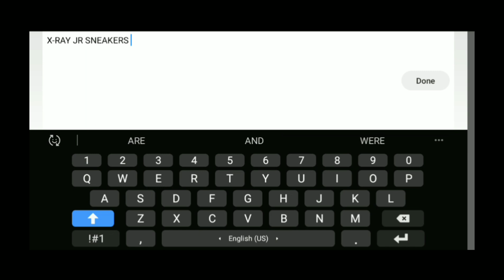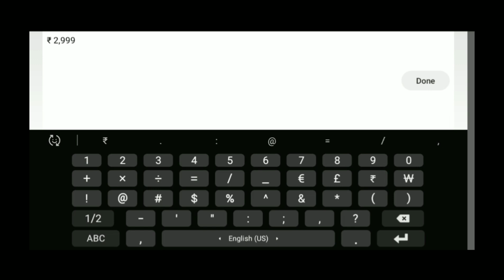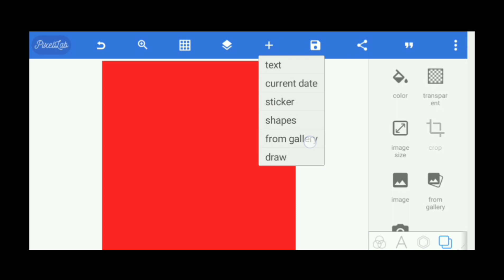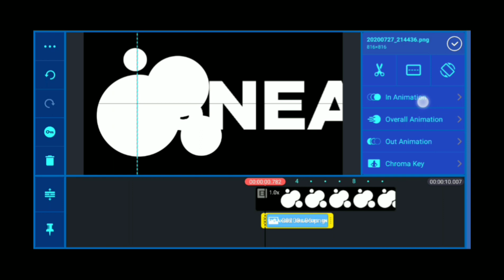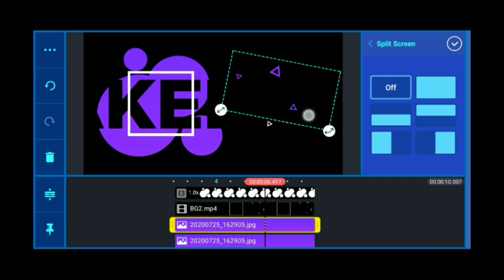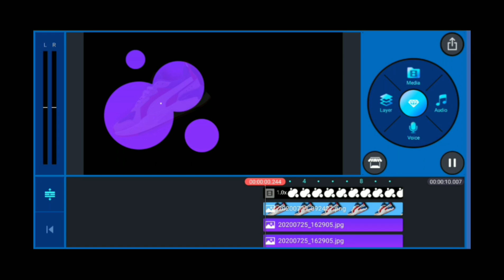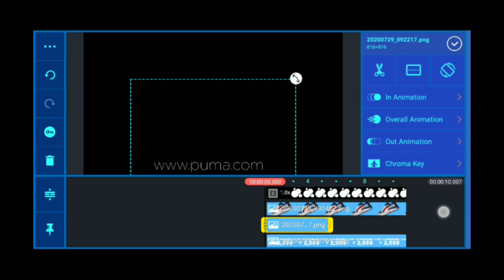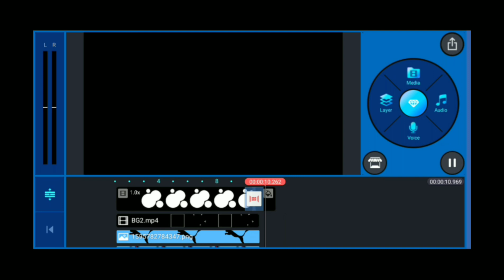Prodesign ||Product Advertising Promo in KineMaster || PixelLab || Tutorial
Welcome
This video we'll learn how to make Product Advertising Promo in KineMaster with pixelLab.